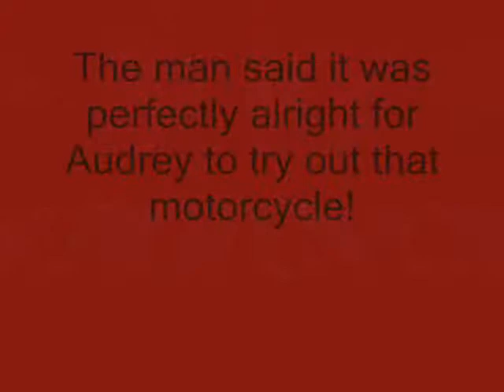Window Shopping with Audrey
Audrey and I set out to Galleria Mall.